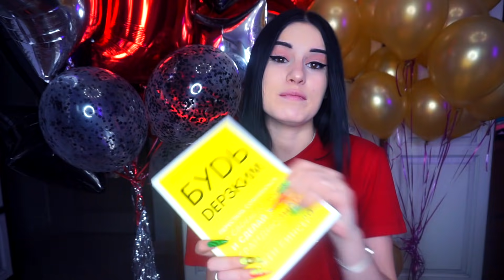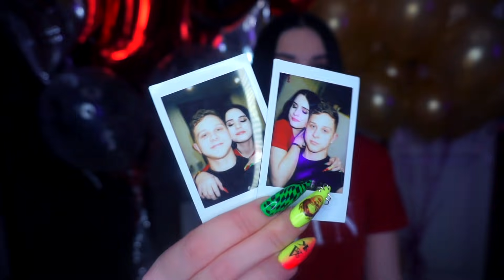ПОДАРОК ЗА 500.000 РУБЛЕЙ😱 ЧТО МНЕ ПОДАРИЛИ НА ДЕНЬ РОЖДЕНИЯ?😨